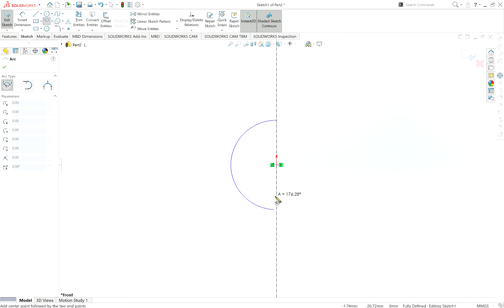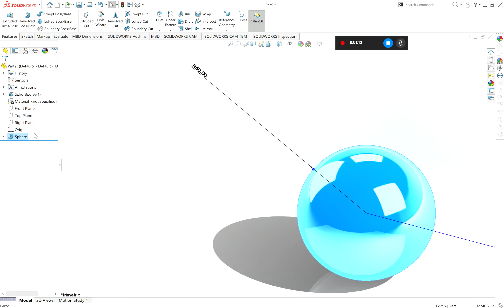DIY SolidWorks Tutorial: How To Create A Perfect Sphere In Less Than 2 Minutes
The video will guide the audience on how to create a simple and perfect Sphere in SolidWorks. The audience can also 3D-prints the design after saving the file in STL format.